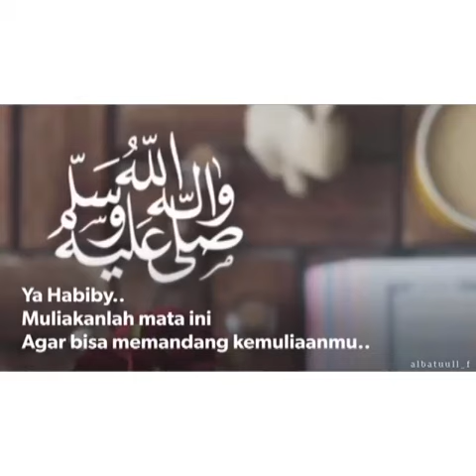Masjid Nabawi madinah